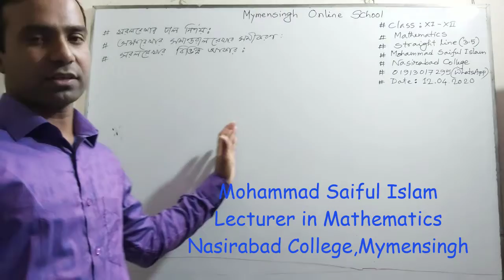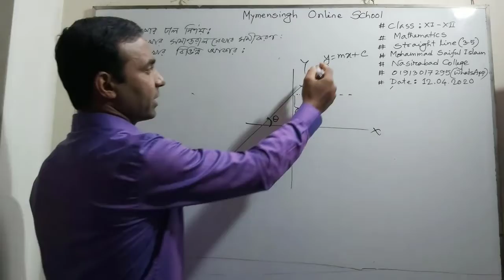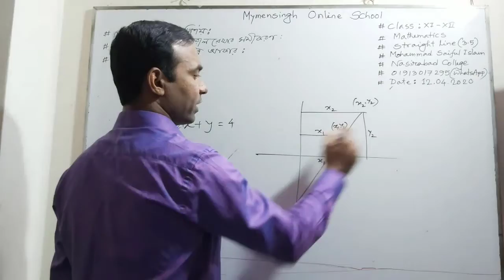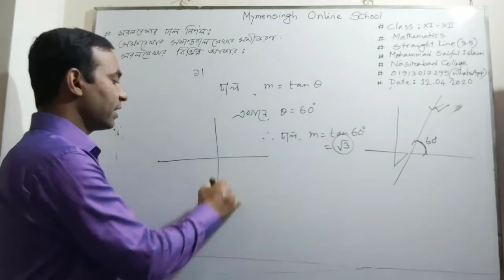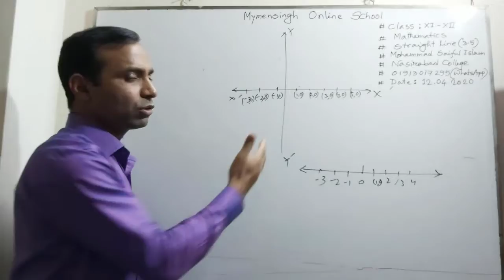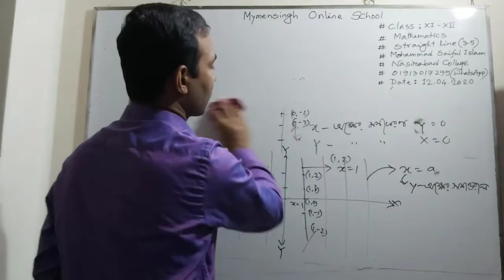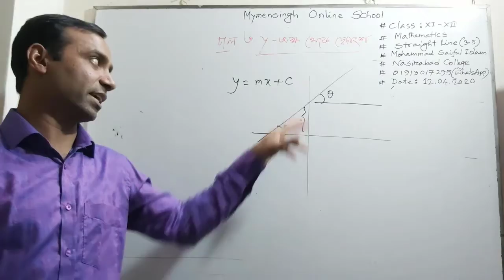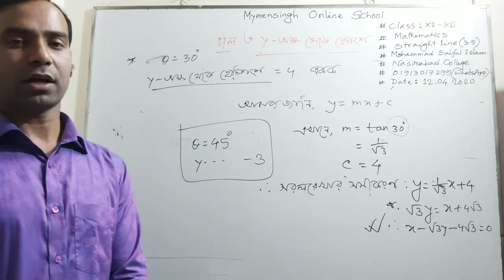Hsc_Mathematics_1st Paper_Straight line(3 5) Part 1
এইচ এস সি পর্যায়ের শিক্ষার্থীদের জন্য উচ্চতর গণিত ১ম পত্রের সরলরেখার ৩.৫ এর ১ম অংশ